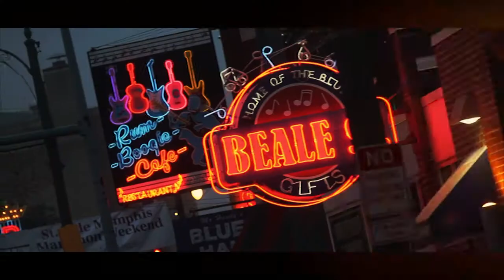Yung Trey "Get Down" Official Music Visual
Directed By: Dreco Davis